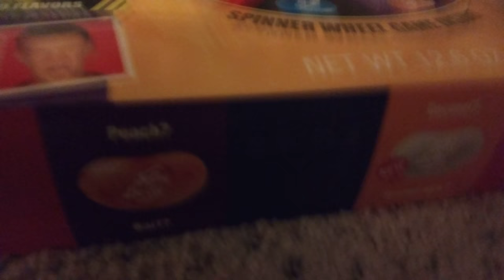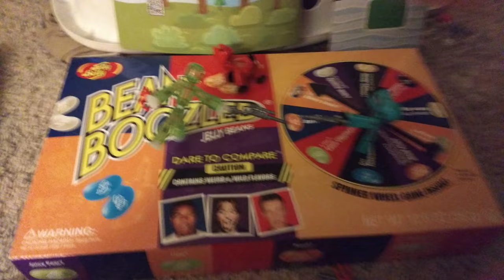February 9, 2018